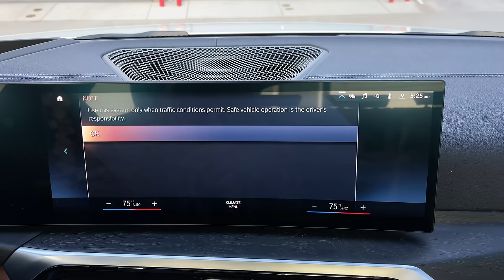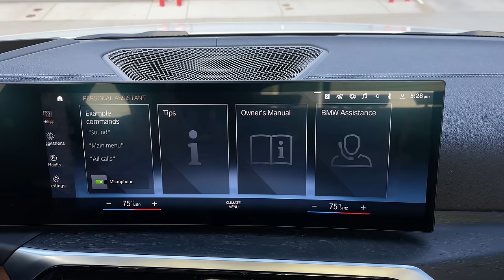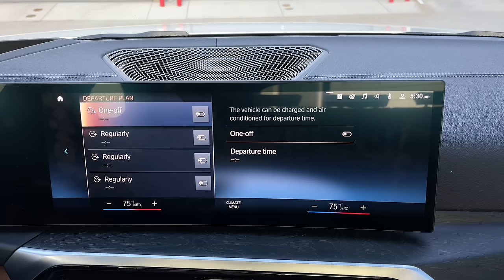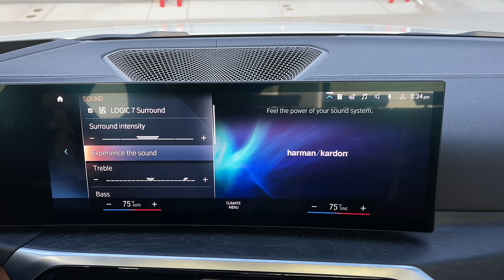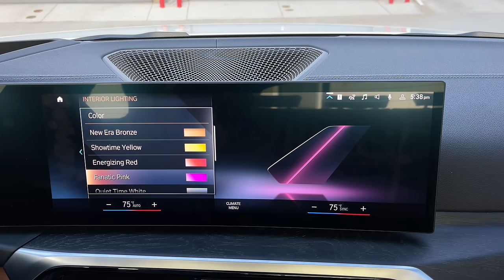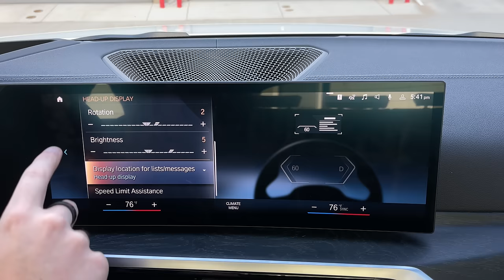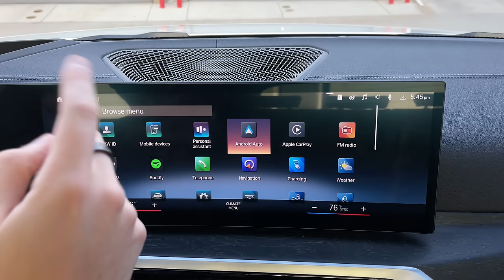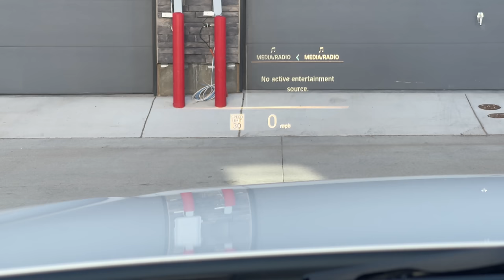BMW iDrive 8 Infotainment Deep-Dive in the Electric i4 M50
Jordan takes you on a tour of the new iDrive infotainment system, found on BMW i4, iX, and i7. This specific system is on the i4.

The more subscribers we have, the more awesome opportunities we will be able to bring to you!